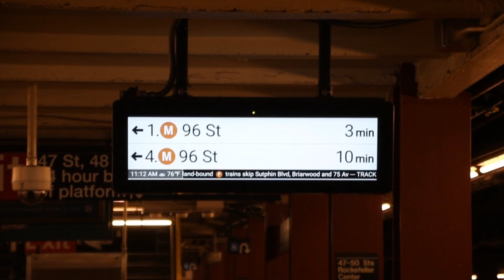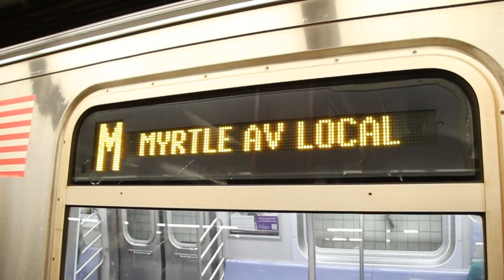August 12, 2018 Buffing - Weekend M Trains to 96 St/2nd Ave Via Second Avenue Subway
Here are various videos taken in August 2018. During several weekends this month, L trains were not running between Broadway Junction and 8th Avenue because of weekend construction. To compensate, M trains were extended from Essex St all the way to 96th St/2nd Ave on the Second Avenue Subway; they ran on their normal route up to 47th-50th Sts/Rockefeller Center, on the F up to Lexington Ave/63rd St, and finally on the Q to 96th St/2nd Ave.